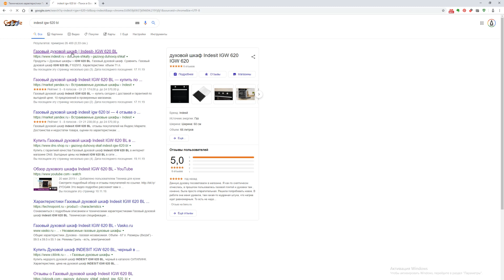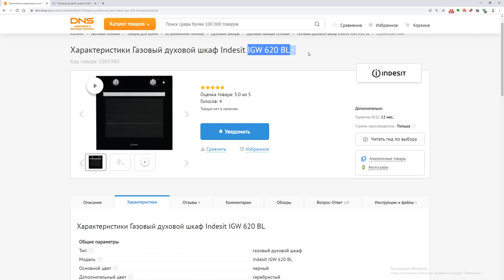Indesit IGW 620 BL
описание в DNS и на официальном сайте производителя